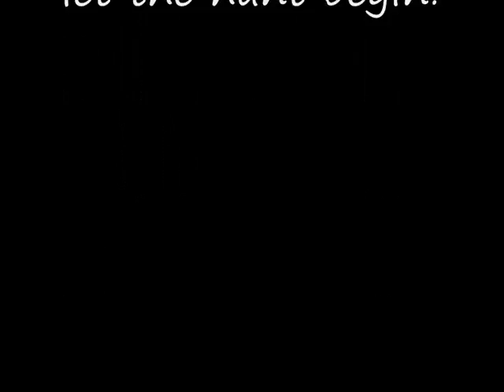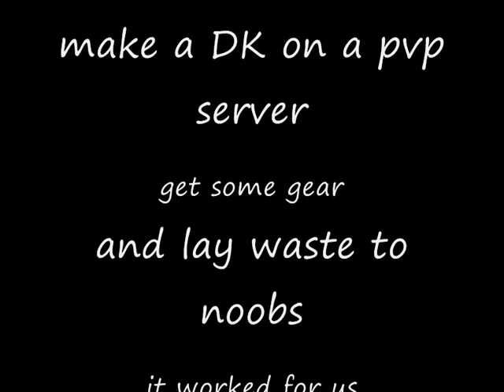Noob Hunt Episode 5.. The Finale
The end of the killing spree or the beginning? Well watch it to find out. Watch the other eps first to understand whats happening or just watch in confusion.